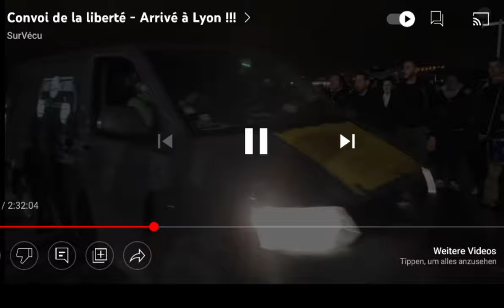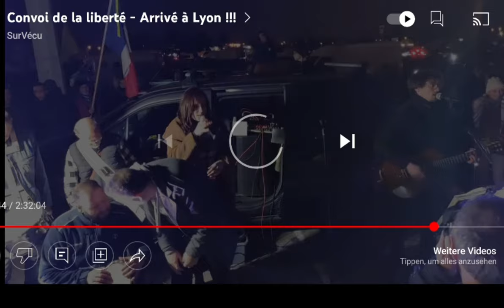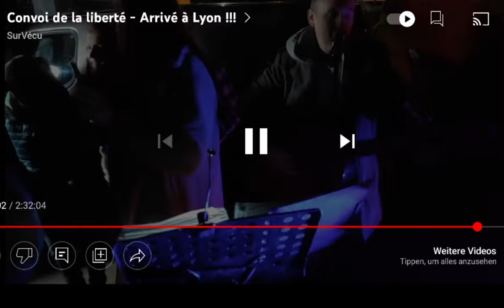Lyon France 🇫🇷 Frankreich Freedom Convoy 10.02.2022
France protest against covid measures & vaccination forced